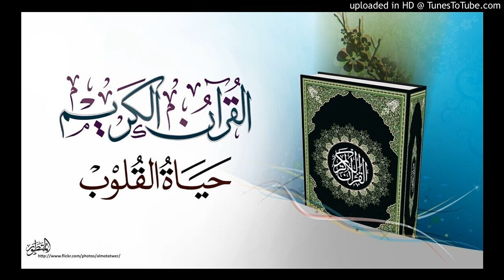tafsir du saint coran en francais 084 La déchirure (Al-Insiqaq)